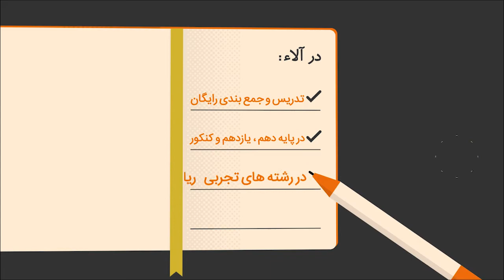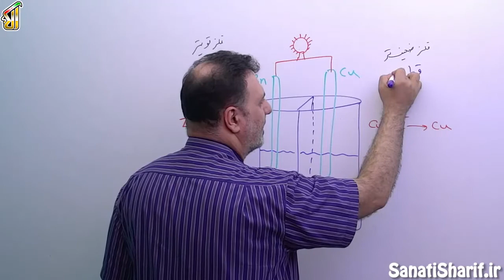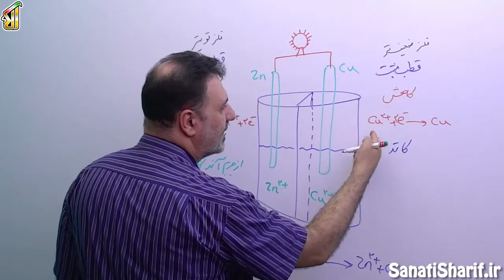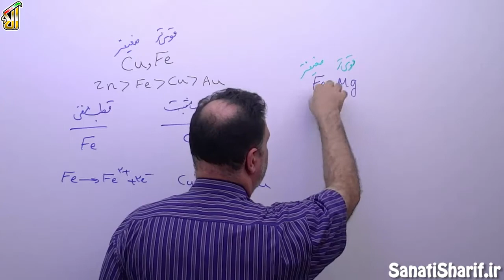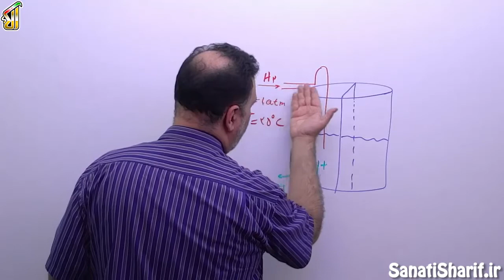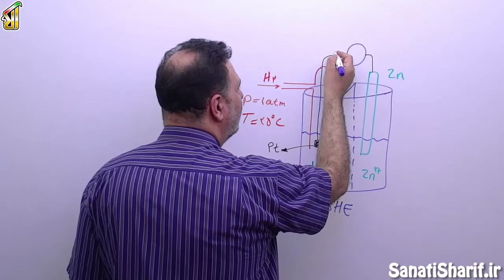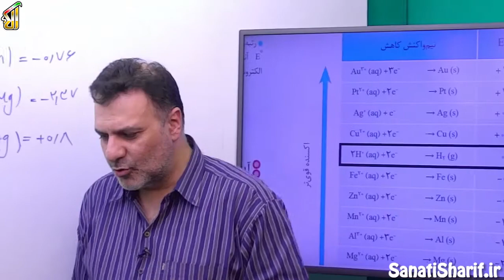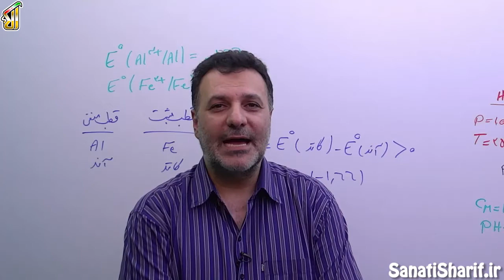فیلم جلسه 28 - فصل دوم شیمی (3): آسایش و رفاه در سایه شیمی، سلول های گالوانی، پتانسیل کاهش استاندارد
ما تو این می خوایم راجع به دو تا موضوع با هم صحبت کنیم دو تا موضوع خیلی مهم یکی بحث خود سلول گالوانی هستش که جلسه پیش مقدمش رو عرض کردم و این جلسه قرار هستش که ما تحلیل کامل در مورد سلول گالوانی داشته باشیم و یعد از اون می خوایم ما سلول های مربوط به اندازه گیری e0 رو با هم مرور کنیم و ببنیم چه کاربردی برای ما خواهد داشت